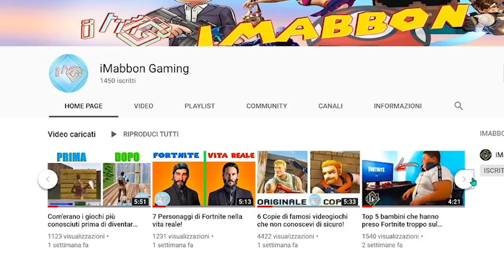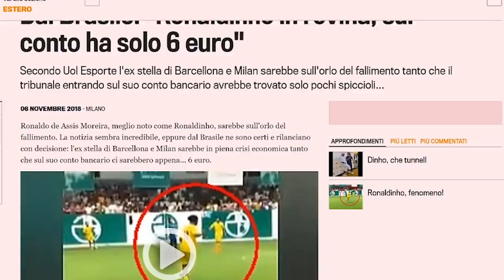Ecco la lussuosa vita di Messi!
Ma ciao a tutti, sapete qual'è uno dei lavori meglio retribuiti del mondo? con uno stipendio con cosi tanti zeri che nemmeno ai gratta e vinci è possibile vedere tra un pò? esattametne il
calcio...uno sport che sa intrattenere milioni di persone nel mondo e proprio per questo motivo i giocatori sono pagari bene..ma davvero tanto bene...specialmente alcuni guadagnano cifre
da capogiro...vi siete mai chiesti quindi come i più famosi come messi o ronaldo o neymar utilizzino i loro soldi? no ? beh chissene ne importa perchè se volete rimanere a bocca aperta e
passare dieci minuti pieni di invidia rimanete fino al numero della classifica, ma prima ancora fate un bel salto sul canale di gaming ufficiale per tanti altri video di top e anche di
gameplay...partiamo!!!

🐁Questo invece è il mouse che uso: